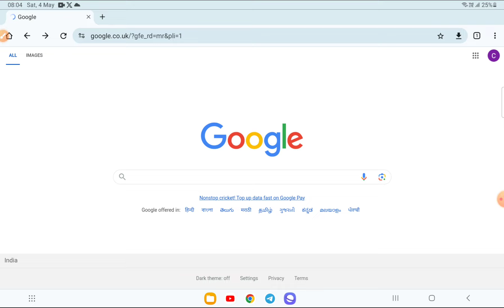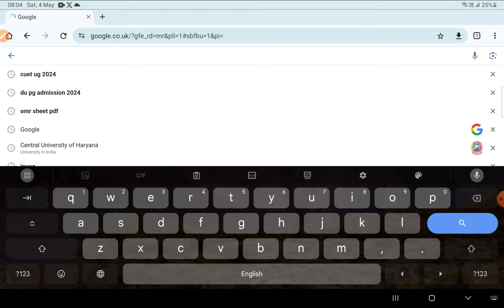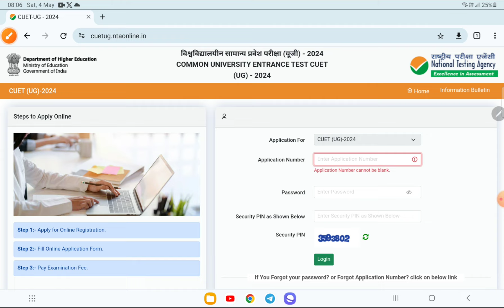cuet ug exam city 2024 | How to Download Step by Step | cuet ug exam city slip 2024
cuet ug exam city slip 2024
how to check cuet ug exam city 2024
cuet ug admit card 2024
how to download cuet ug admit card 2024
cuet ug 2024
cuet 2024
cuet ug exam latest update
cuet ug update
cuet ug exam city information
cuet ug exam date 2024
cuet ug admit card download kaise kare
cuet ug datesheet
cuet exam datesheet 2024
cuet ug general test question
cuet general test pyq
cuet general test MCQ 2024
cuet general test gk important questions 2024